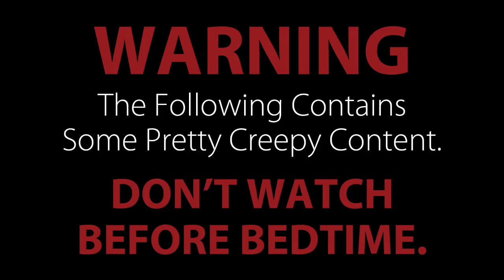Waverly Hills 2018 - Death Tunnel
This video is about Waverly Hills 2018 - Death Tunnel